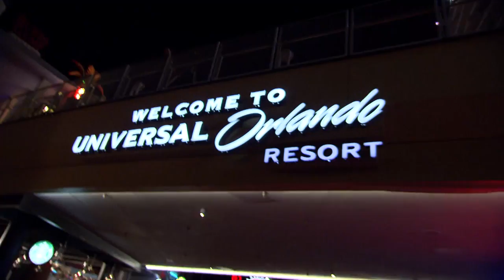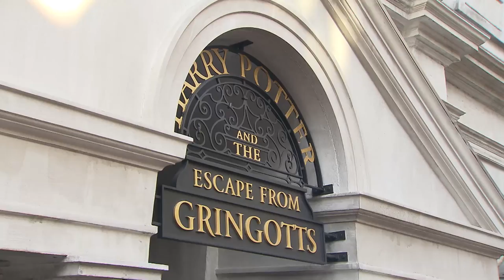The Grand Opening - The Wizarding World of Harry Potter - Diagon Alley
Experience the excitement and anticipation of July 8, when The Wizarding World of Harry Potter - Diagon Alley was opened at Universal Orlando Resort.